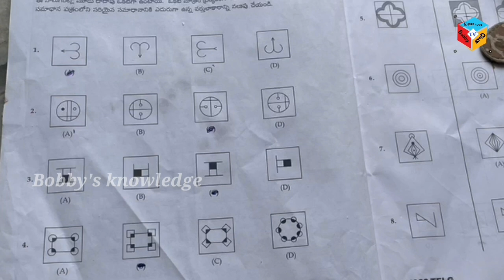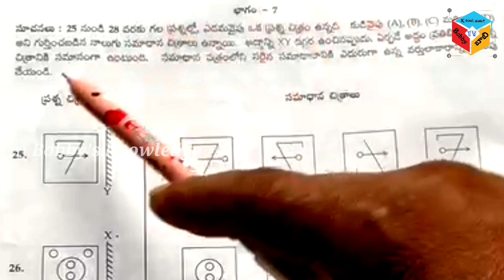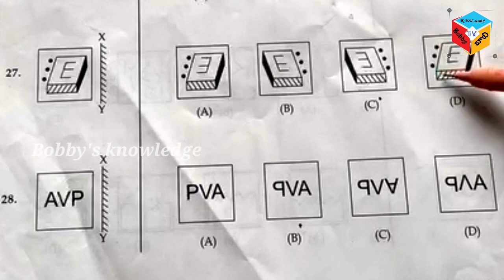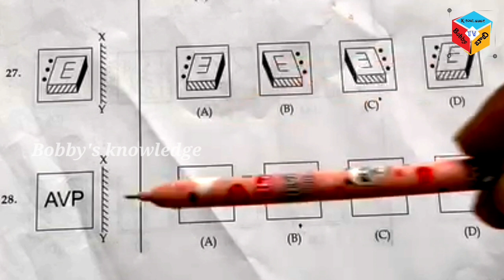Navodaya mental ability section-7 class by Bobby sir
1 పేరాలు క్లాస్
2 మెంటల్ ఎబిలిటీ క్లాస్
3 మ్యాథ్స్ క్లాస్
4 మోడల్ పేపర్స్
5 ఓఎంఆర్ సీట్ విధానం
6 ఎగ్జామ్ ఎలా ప్రిపేర్ అవ్వాలి
7 ఎంట్రెన్స్ ఎగ్జామ్ యొక్క నోటిఫికేషన్ ఎప్పుడు
8 నవోదయ ఎక్సమ్ కి ఎలా ప్రిపేర్ అవ్వాలి
9 ప్రతి ఆదివారం సాయంత్రం 7 గంటల class navodayaentranceexam mathematics కు మీ డౌట్స్ పై లైవ్ ప్రోగ్రాం
10 నవోదయ ఎక్సమ్ రాసేటప్పుడు తీసుకోవాల్సిన విధి విధానాలు యొక్క జాగ్రత్తలు
11 నవోదయ ఎగ్జామ్ కి వెళ్లేటప్పుడు తీసుకోవాల్సిన జాగ్రత్తలు
     ఇలా అన్ని రకాల వీడియోలు కూడా మన చానల్లో అప్లోడ్ చేయడం జరిగింది కావున ప్రతి ఒక్కరు కూడా ఒకసారి వినియోగించుకుంటారని తెలియజేస్తున్నాను